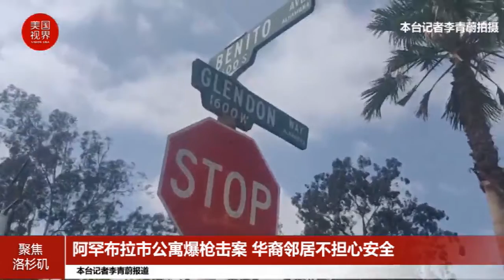习惯了？南加州阿罕布拉市公寓爆枪击 华裔邻居却不担心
阿罕布拉市17日晚上9时48分，阿罕布拉市警局接获报警，指出在南贝尼托大道（South Benito Ave）第1600号街区发生了一宗枪击案。